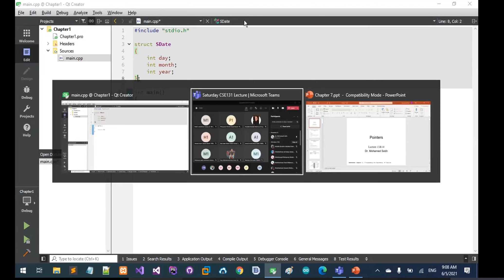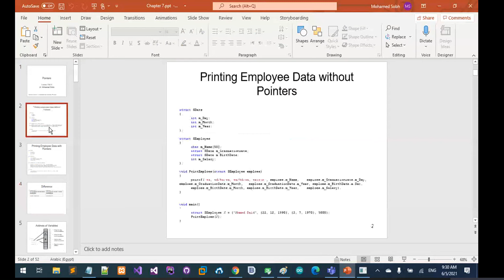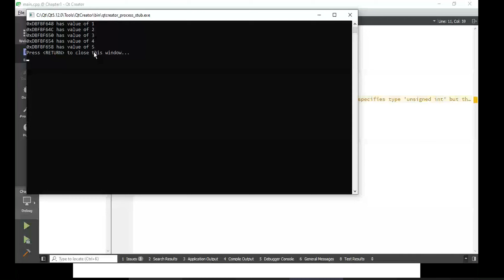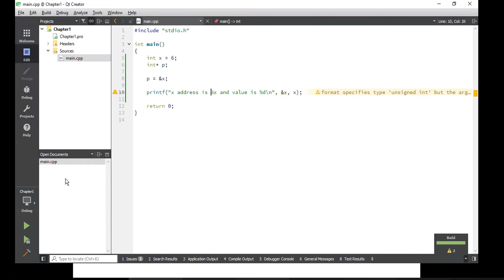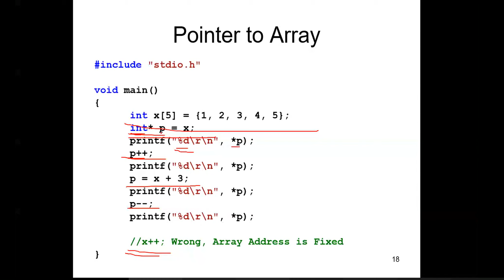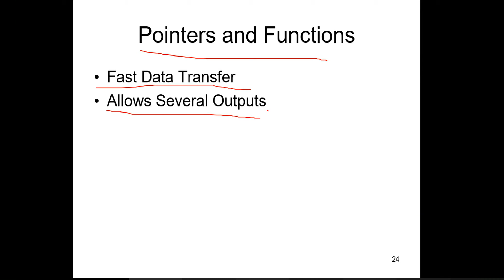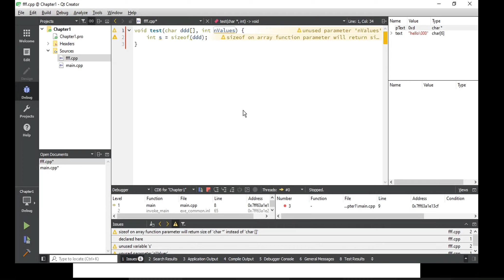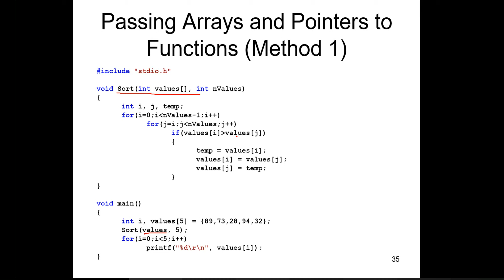Computer programming: Lecture (9)